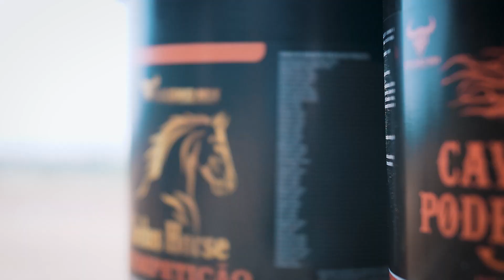Três Tambores (Marcela Mello) Sócoxomix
Sócoxomix qualidade com excelente resultado para seu animal em todas as competições equestres. trestambores. Agradecimento à Deus por ter nos sustentado até aqui..Agradecimento a Estância Ferradura,treinador Dolvano Costa,Sócoxomix, dricafonomello, marcelaa.melloo e Fabio Yamamoto.